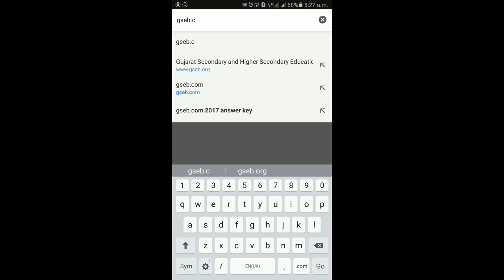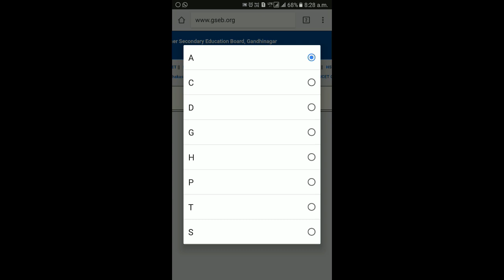Gujarat Board 10th,12th Results इंतज़ार हुआ ख़त्म.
Hello dosto...
Is video me aap dekhoge ke Gujarat 10th aur 12th ka results apne mobile me kaise dekh sakte he..

you can also downlaod this board result by this app

and many more boards but i that board result announced what ever try once